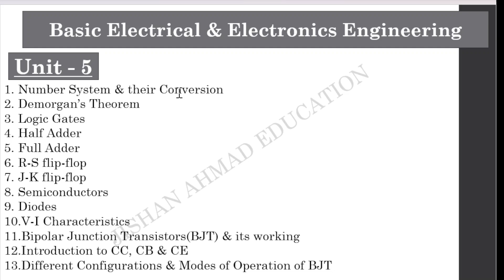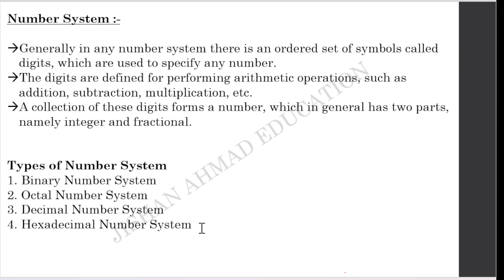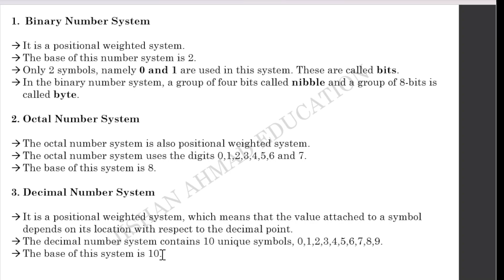Introduction to Number System & its types | Types of number system | Basic Electrical & Electronics